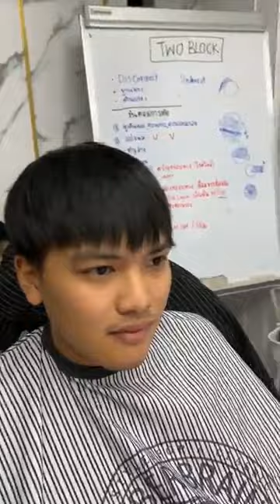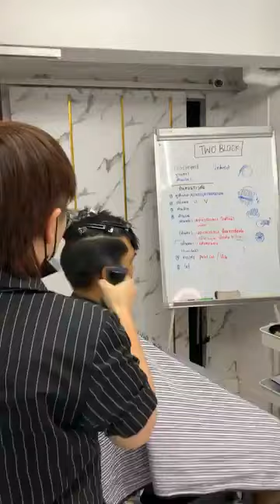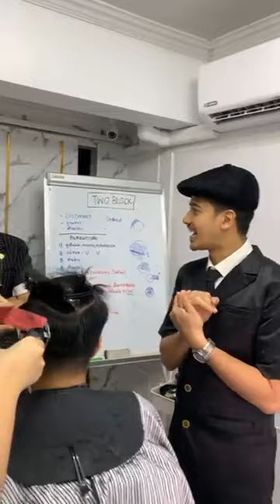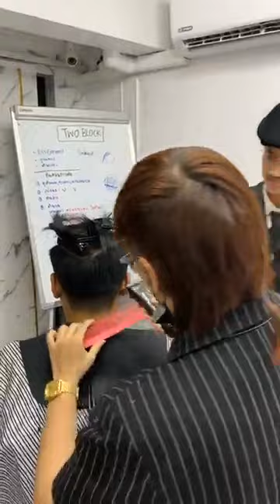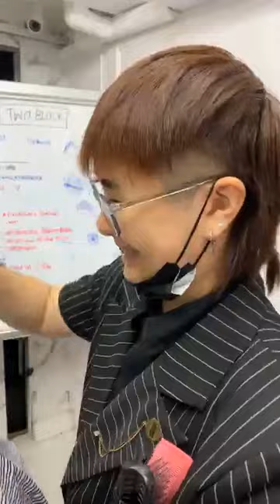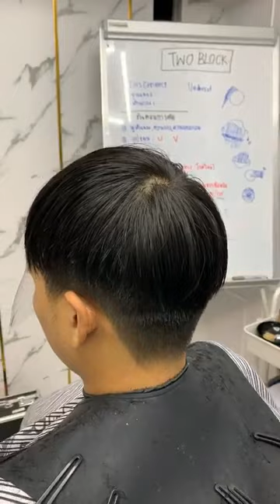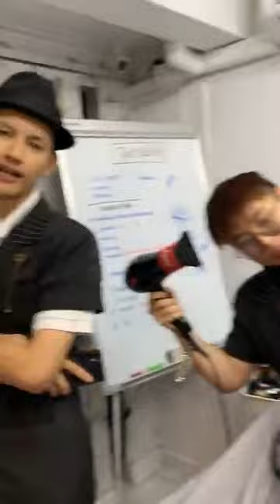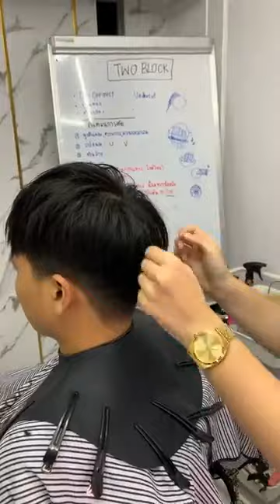Haris Barbershop การตัดทรง Two Block กับลูกค้าที่มีเส้นผมตรง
สาธิตวิธีการตัดทรง Two Block กับลูกค้าที่มีเส้นผมตรง โดยทีม HRBB